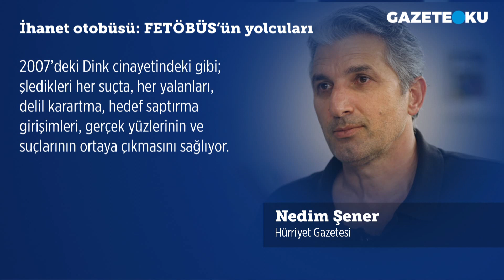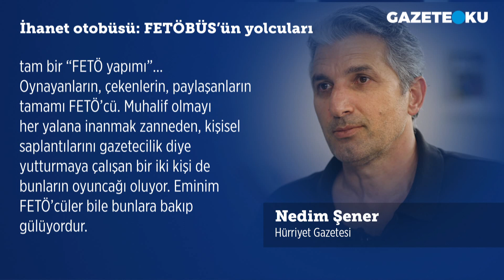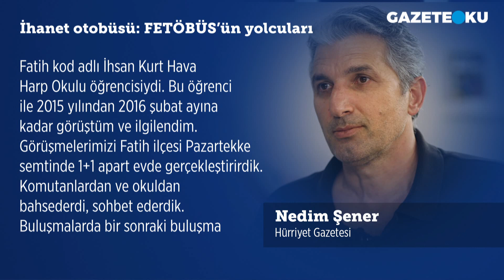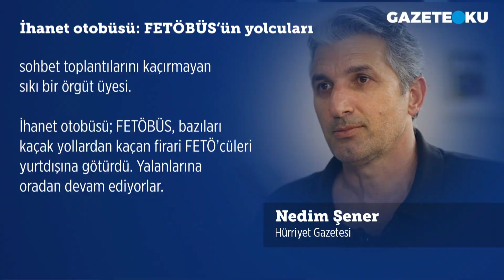İHANET OTOBÜSÜ:FETÖBÜS'ÜN YOLCULARI